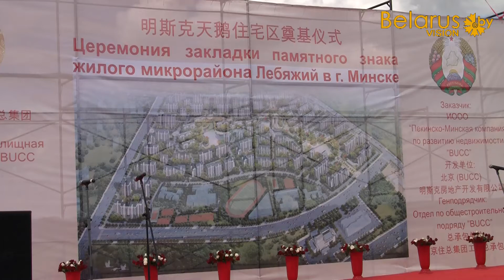Beijing Mayor attends a foundation stone ceremony of a Chinese district in Minsk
Beijing Mayor attends a foundation stone ceremony of a Chinese district in Minsk. Video - 18 June 2010.